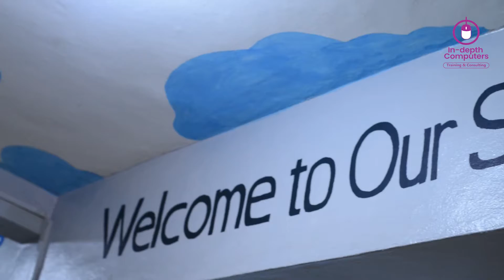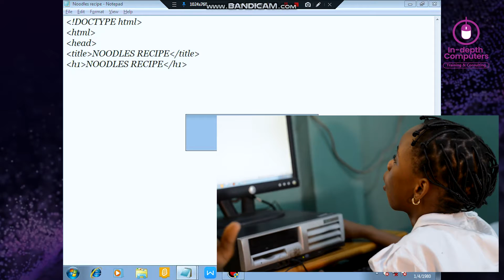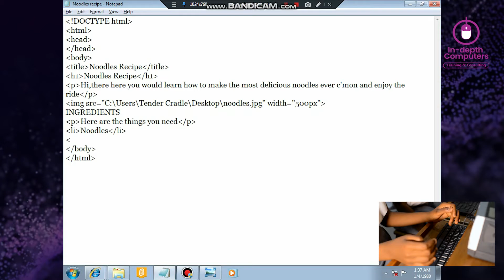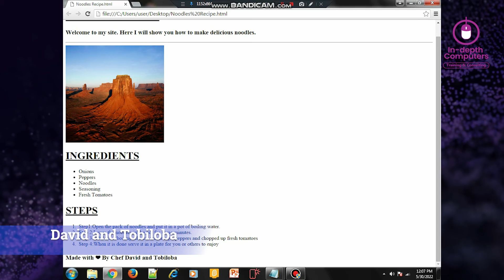Using HTML & CSS to create a simple webpage